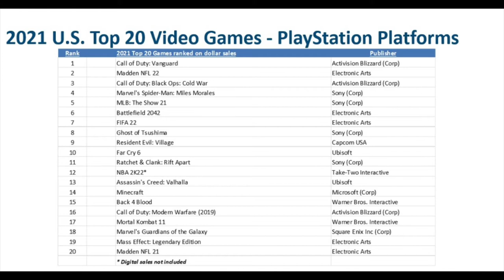Xbox compra Activision - Blizzard - Zing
La noticia del pasado miércoles cuando Xbox anunciaba la compra de Activision Blizzard Zing, no he podido subirlo antes por falta de tiempo, pero a continuación os dejo mi opinión de lo que sucederá con grandes series como Call of Duty que hasta ahora tenia una gran importancia en Playstation.